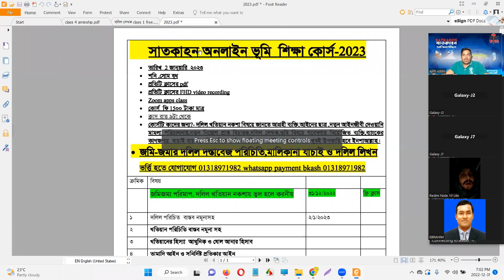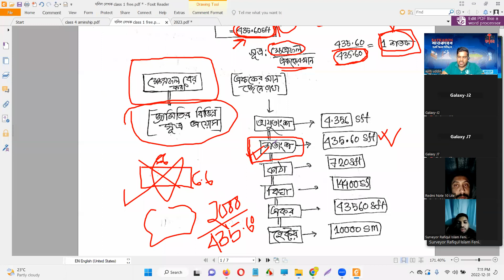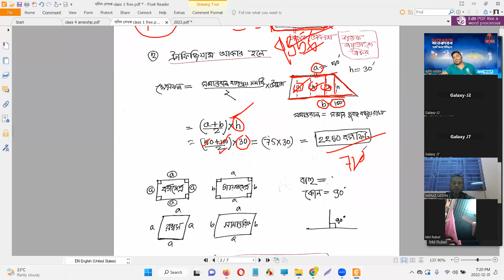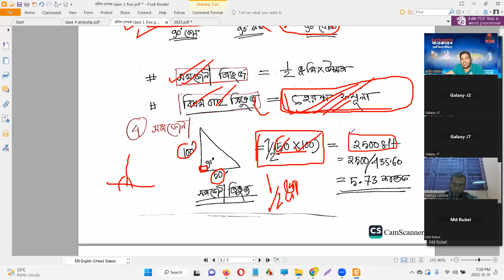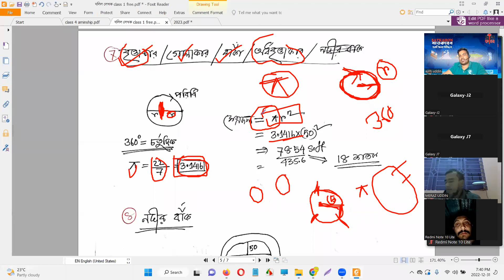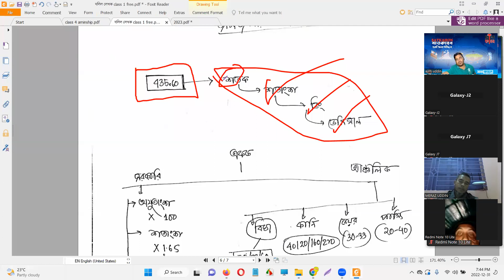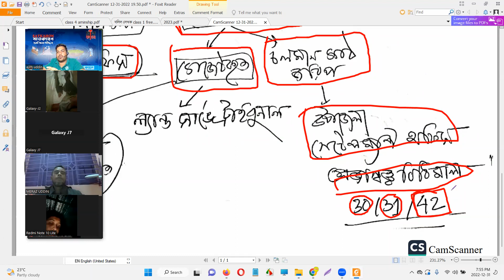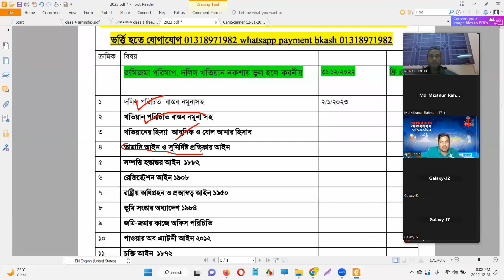দলিল লেখক কোর্স।। class 1 জমিজমার পরিমাপ